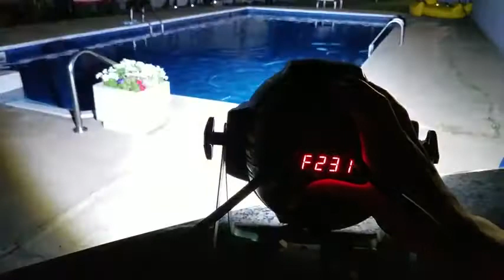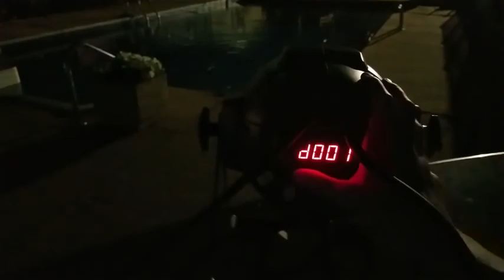Betopper 100W COB DJ Wash Par Lights Super Bright LED Stage Lighting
Betopper LC001-H are very bright and the mix between pure white and off white is very good, you can really choose a precise color temperature. The enclosure, although is a bit bulky (the COB lights are bigger than what I was expecting) is sturdy, made of aluminum, not the cheap thin plastic. I'm planning on buying 2 more of those, for the price they are awesome.